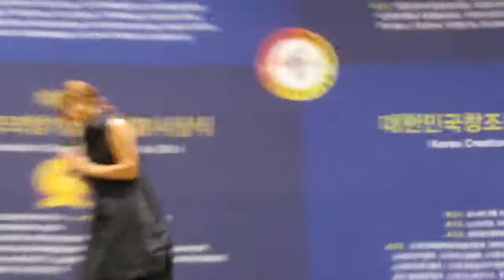You Are The One I Love 난 널 사랑해 Shin Hyo Bum 신효범 Live @ 2014 Korea Creation Culture Art Awards